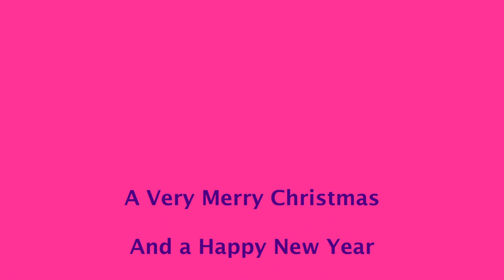Ezomnotho ze Vibe FM zithulwa u Zakhele Gumede neQadination 7 December 2022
Sivala unyaka sibheka ukunyka komnotho ngo 1.6%, ukuvalwa kokudonsa imali yama grant kuma ATM, amaqhinga okonga imali yempesheni kanye namabhonasi